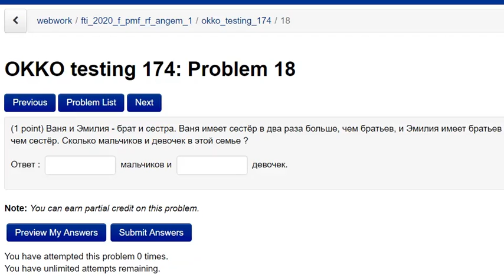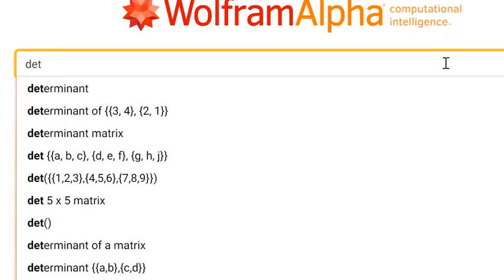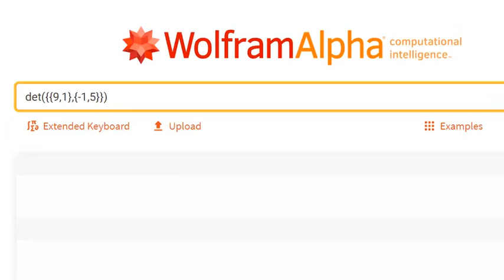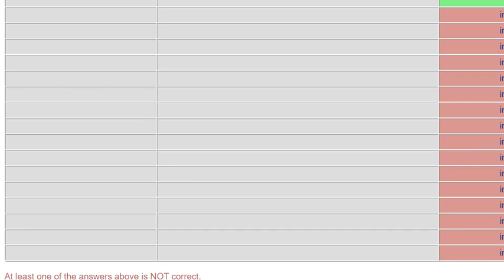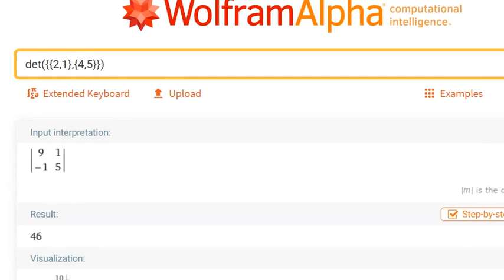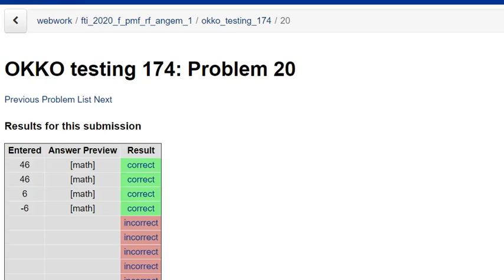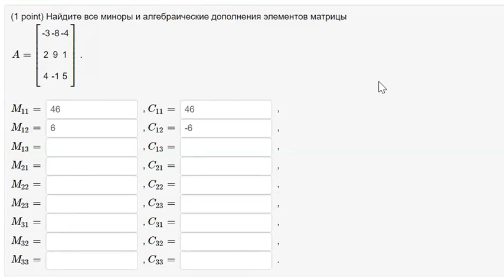Задача 20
Вычисление миноров и алгебраических дополнений для матрицы.